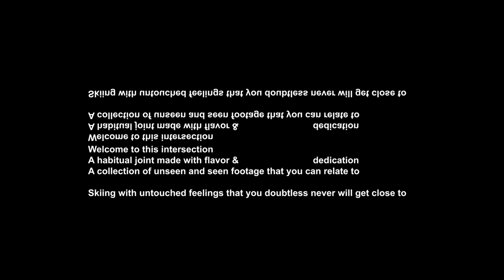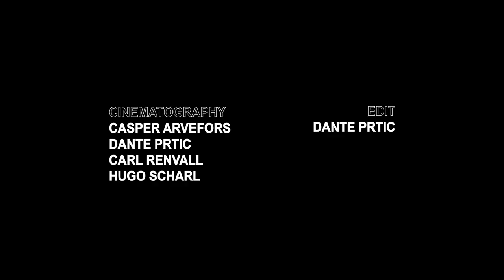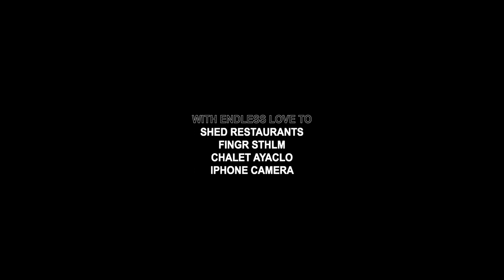thanks to NOBODY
Slize Of presents NOBODY.
A short ski film out of winter 2019.
With collections of forgotten & stacked, seen & unseen footage from last season. It's a creation to summarise a small part of our skiing and feelings in the best way possible through a screen.
No story and no talking,
just story skiing.

For further understanding and good vibes, please watch.

Made in Verbier, Switzerland.
Skiing by Carl Renvall, Dante Prtic and Hugo Scharl.

Produced and edited by Dante Prtic.

A beginning of much more
Thanks to skiing